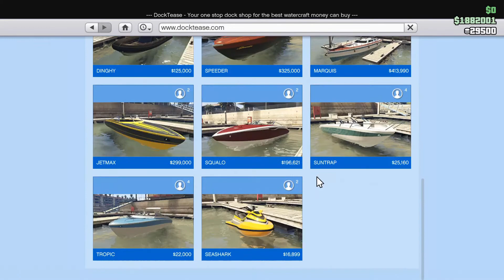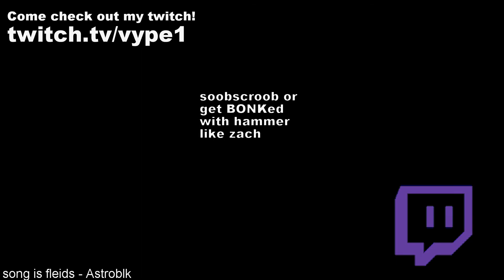THE TRAIN GAME // GTA Online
Outro Song is "fleids" by Astroblk